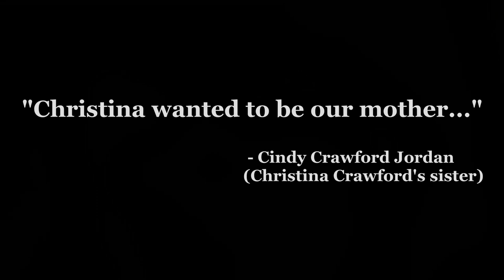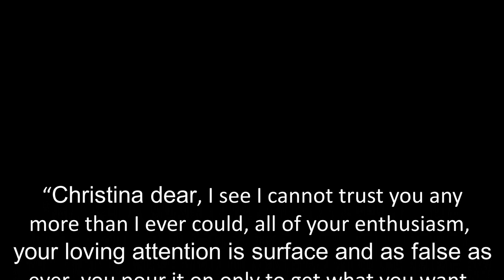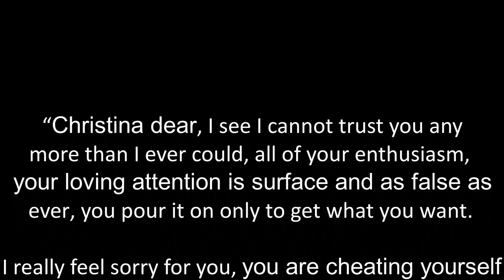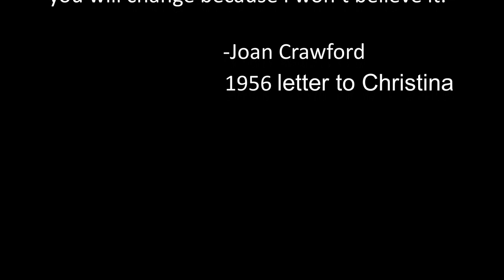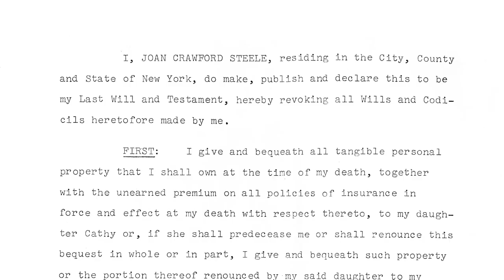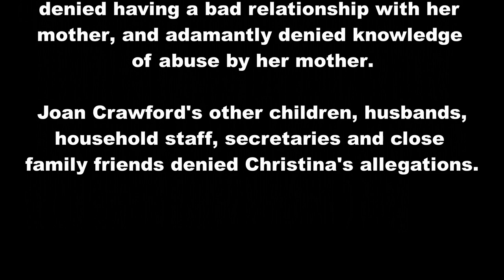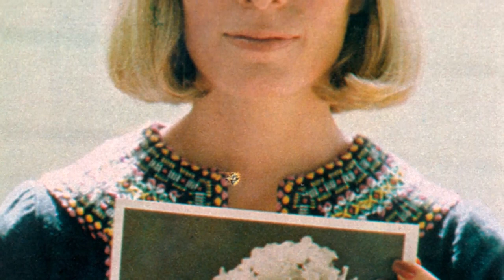Christina Crawford: A Study In Narcissism (Feat. Dr. Phil) (Joan Crawford's daughter)